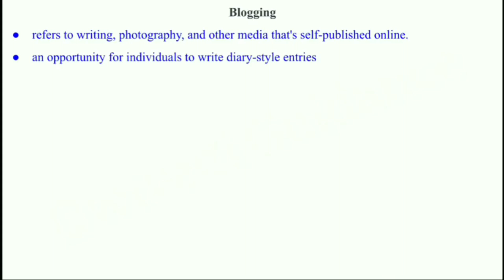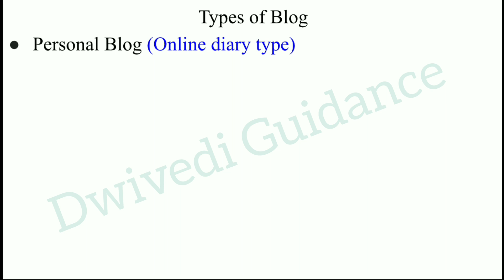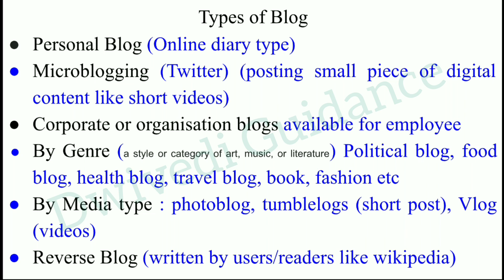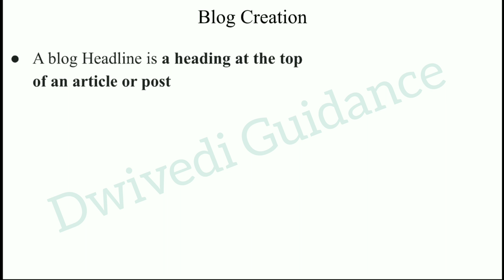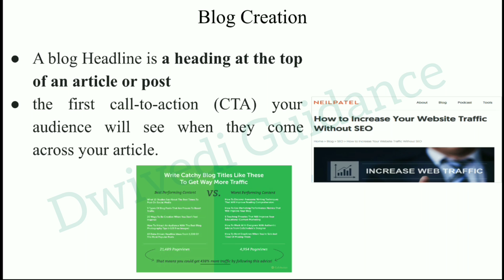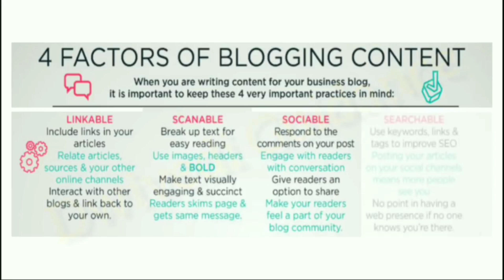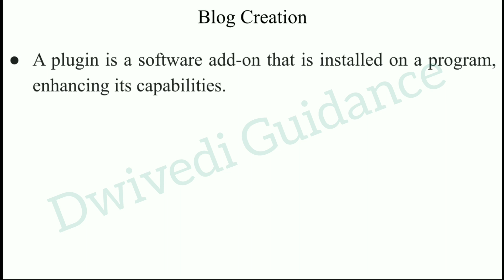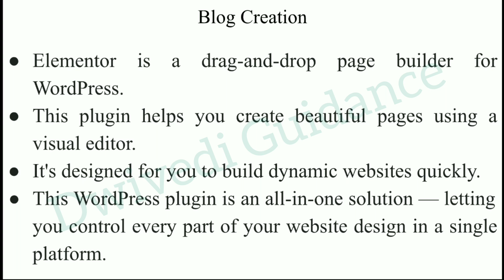Digital Marketing and E Commerce Unit 1, Digital Marketing and E Commerce mba, aktu notes, mba aktu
Blogging,
Creating a blog,
Blog post,
blog posts,
blog plug ins,
plug ins elementor,

Digital Marketing and E Commerce Unit 1,
Digital Marketing and E Commerce mba,
Digital Marketing and E Commerce aktu notes,
Digital Marketing and E Commerce mba aktu,
Digital Marketing and E Commerce aktu,
aktu mba 2nd semester Digital Marketing and E Commerce,